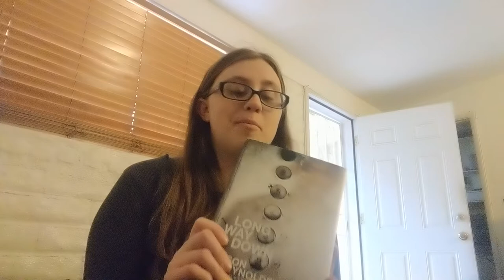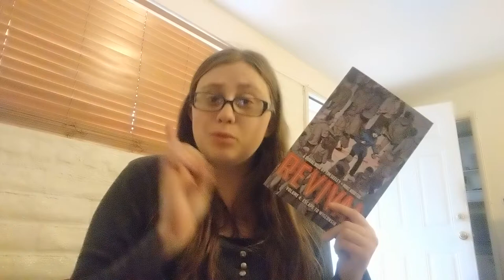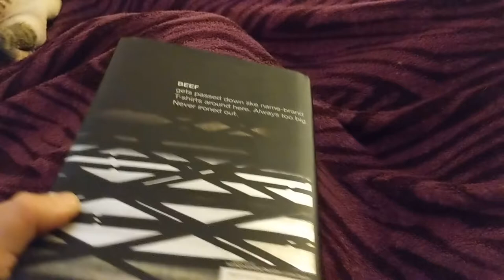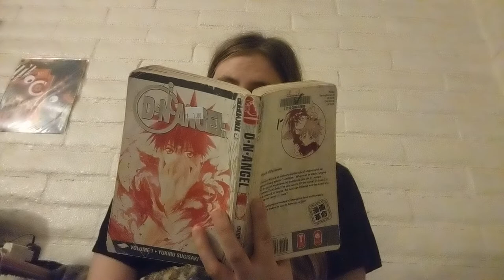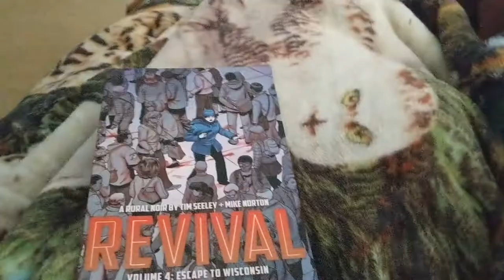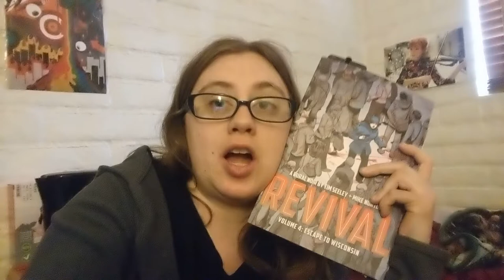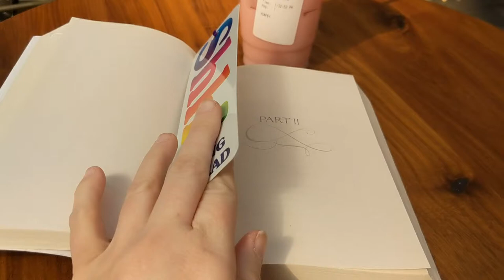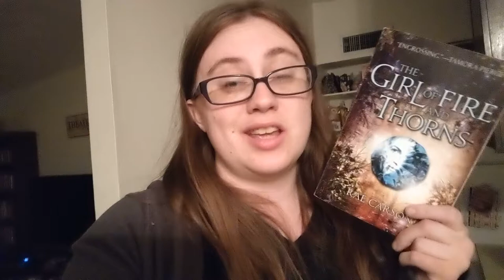Feb 2019 24-Hour Readathon Vlog